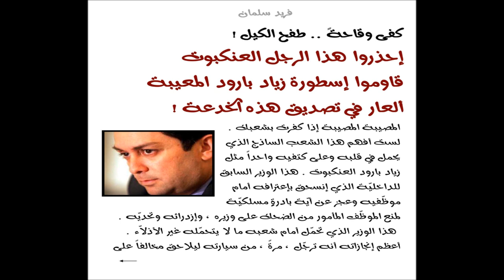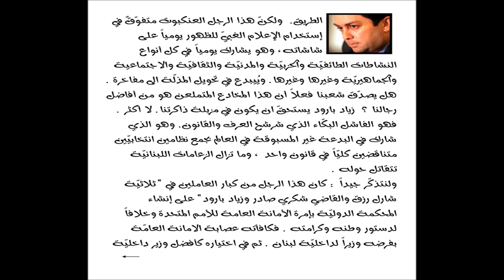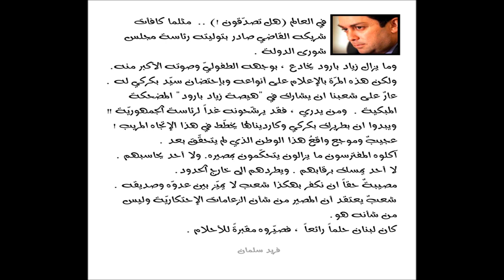إحذروا رجل العنكبوت : زياد بارود